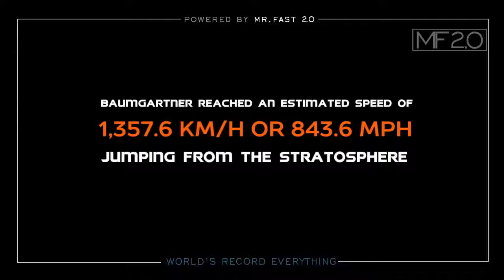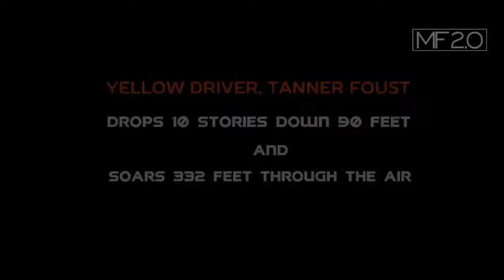2019 ● Top 10 CRAZY Guinness Word Records